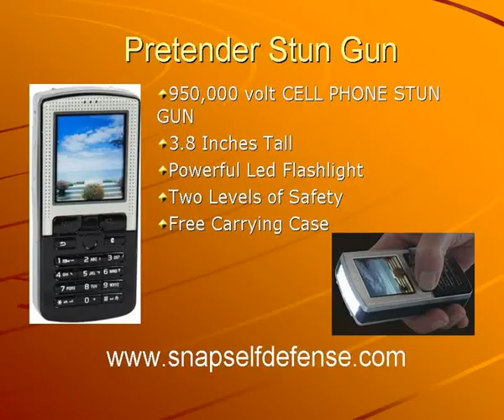Stun Gun Self Defense Weapon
for stun gun self defense products.  The Pretender Stun Gun is a 950,000 volt stun that looks like an ordinary camera cellphone. Find stunguns and more at snapselfdefense.com